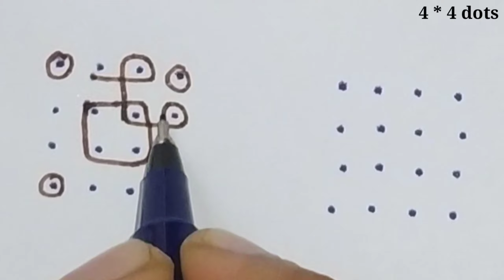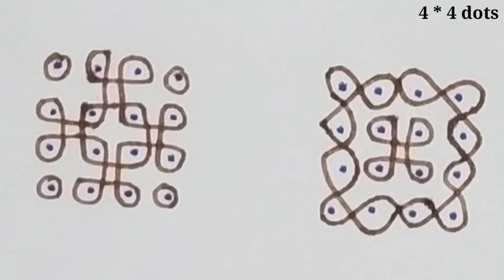ముగ్గు రాని వాళ్లు కూడా 4*4 చుక్కల ఈజీ సింపుల్ మెలికల ముగ్గులు ఇలా వేయొచ్చు